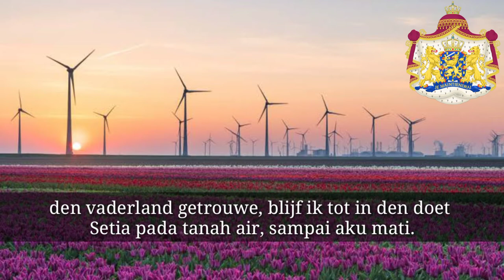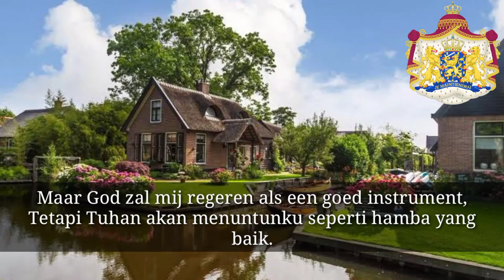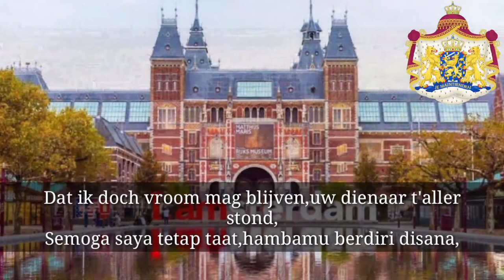"Het Wilhelmus" National Anthem